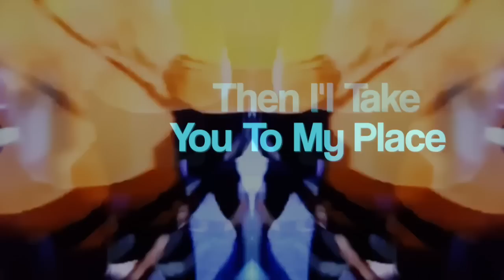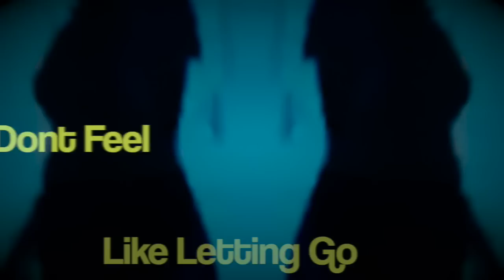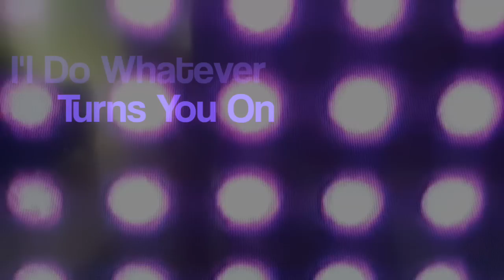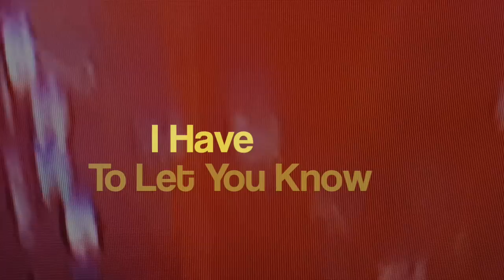Wish - by David Cicero (Official Music Video)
Cicero's follow up 2015 track "Wish" feat Amy Baillie.

A song about love, life and clubbing.